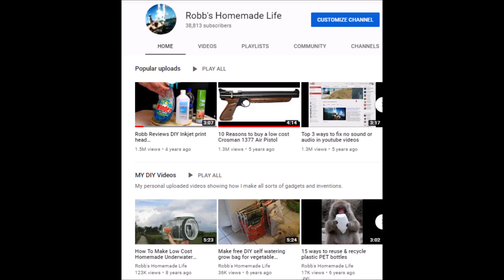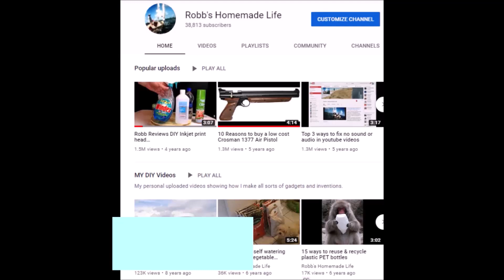What does a home car wash cost in water and soap?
Do you know what it costs to wash your own car? It is easy to figure out once you find the cost of your water. I got my water cost by doing a Google search for utility rates for the city of Sunrise. My rates are roughly between 4 and 5 dollars per thousand gallons. If we use the high number that would show a cost of 0.5 cents per gallon.
I ran my hose for 10 seconds and then measured the volume which was 3.34 liters or 0.334 liters per second. I then measured how many seconds of water I used to fill the wash bucket, pre-rinse the car, and do a final rinse. The number of seconds came to 113 seconds. If I multiply 113 seconds time 0.334 liters per second I get 37.7 liters which is close to 10 gallons. Each gallon of water costs half a penny so my water cost comes to 5 cents.

The soap I used costs $5.24 for 1.89 Liters or 64 ounces. The cap holds about 4 ml. I measured out 4 grams per cap. I do not have the specific gravity of the soap to convert the grams of soap to ml but for the small amount of soap we are using, I just used a 1 to 1 conversion. That is not scientifically accurate but this is just to get us a rough number. I used 3 caps or 12 ml. That works out to about 3.33 cents or 8.3 cents for both soap and water. I used less soap than the recommended amount which is 1 ounce per gallon. I rounded off my costs to ten cents to make everybody happy.

I washed the washrag before starting as it was on the ground. I normally never let it rest on the ground but since I was making a video I had to screw something up.

Your costs are going to vary based on your water rates and how much time you spend and how dirty your car is. However, I thought this was kind of interesting based on how some people go crazy over a person washing their car as if they were running up a big water bill. It was just 5 cents for water folks.
I recommend Armorall wash and wax very highly. I use it regularly and then several times a year use Meguiars ultimate liquid wax for extra protection.
MEGUIAR'S G18216 Ultimate Liquid Wax, 16 Fluid Ounces
Armor All Ultra Shine Wash & Wax (64 fluid ounces)

Here is a link to my review video playlist of the stuff I have reviewed over the years.

A few extraordinary people who appreciate my over 800 weekly helpful videos have saved the Amazon link I will provide below. You do not have to buy anything from the page, because just by using my link to enter Amazon anything you buy on Amazon will help me out at no cost to you. In addition,  If you save and bookmark the link you can use it to go to Amazon in the future. A few nice people have done that and it helps my channel out a lot. Didn't you want to buy an island or jet aircraft on Amazon today? Or at least see the stuff I have bought and liked on Amazon over the years?